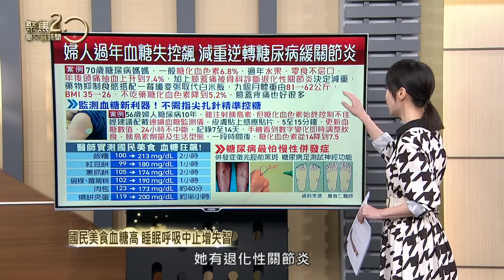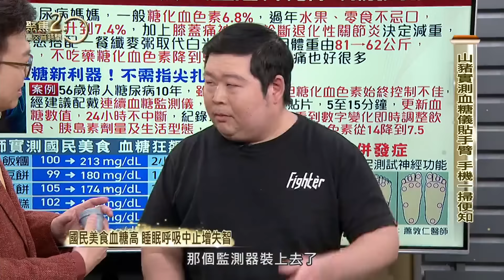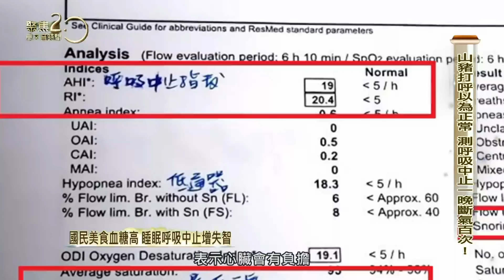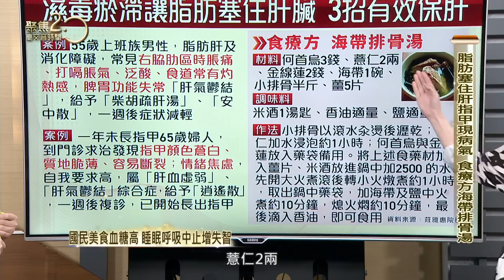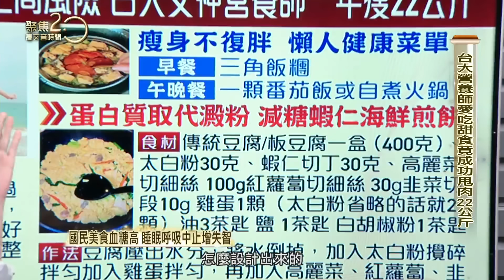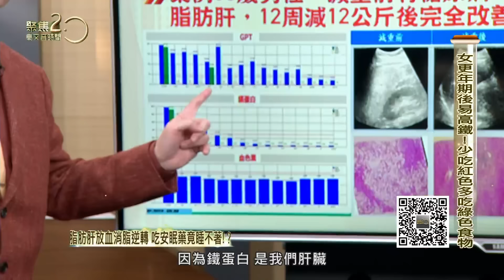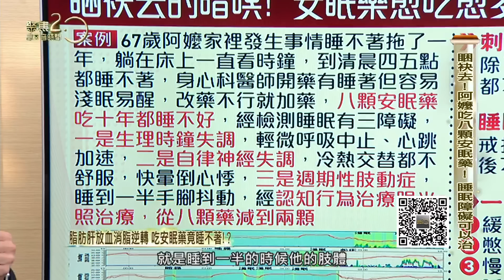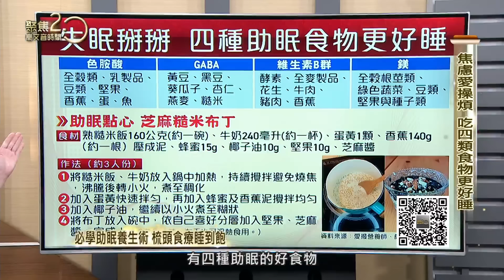國民美食血糖高 睡眠呼吸中止增失智 脂肪肝放血消脂逆轉 吃安眠藥竟睡不著!? 必學助眠養生術 梳頭食療睡到飽20240316【聚焦2.0】第528集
父母親、親戚都有糖尿病，父親還曾因糖尿病蜂窩性組織久未痊癒，山豬有紅斑性狼瘡病史，但是否有糖尿病未曾注意，權威醫師檢視山豬健檢報告發現肝功能指數超標，當心脂肪肝，並告訴大家控糖最新利器，連續血糖偵測儀，貼在手臂上14天內，可隨時監測吃食物後的血糖變化，讓糖友精準控糖，山豬在節目中也親自示範，吃紅豆餅前後，血糖的變化。

山豬之前因為打呼太大聲被提醒去檢測有沒有睡眠呼吸中止症，結果檢查發現晚上一個小時就呼吸中止19次，算下來睡八小時等於停止超過百次了!睡眠權威分析檢測數據，也分享自己本身也是有高血壓、睡眠呼吸中止症，經過治療，高血壓逆轉不用吃藥!並提醒長者!國衛院最新研究是睡眠呼吸中止長者占大多數，且都無明顯症狀，但共病風險包含中風、失智、心血管疾病等，嚴重甚至猝死，權威教如何檢測及治療。

中醫診所院長分享患者脂肪肝及消化障礙，常見右脇肋區時脹痛、打嗝脹氣、泛酸、食道常有灼熱感，診察後發現患者工作壓力大，三餐不定時，脾胃功能失常「肝氣鬱結」，另一婦人指甲一年未長，質地脆薄、容易斷裂、自我要求高，屬肝血虛弱、肝氣鬱結，院長教大家怎麼從指甲和手掌看健康，並用按摩穴道和刮痧調理。

不只吃肉類會脂肪肝，更年期男女也會體內鐵質高傷肝，經過放血治療鐵蛋白恢復正常，減重權威告訴大家包含紅肉內臟等高鐵食物少吃和秋葵等降鐵食物，並示範降脂肪肝操，分期付款超慢跑和適合長輩的扶桌半蹲。

中國女星賈玲新電影，看到她減重50公斤讓人驚嘆!過程中除了飲食控制就是拳擊運動，教練帶著體重破百的藝人山豬一起動起來，讓他燃起想瘦下來的決心!

長輩要維持健康肌力就要動，教練示範用坐在椅子的方式和椅子靠牆的方式，適合長輩安全健身。

來賓：
消化內科診所院長 蕭敦仁
睡眠醫學中心院長 江秉穎
中醫診所院長 莊雅惠
藝人 山豬
營養師 愛撥
健身教練 小彥

▶下載【聚焦2.0】APP：
iOS平台：